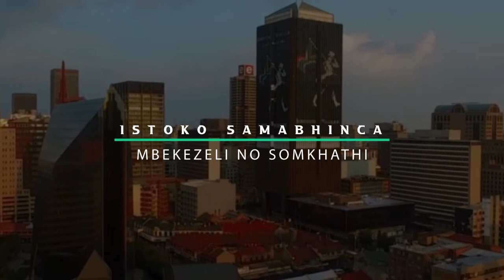Mbekezeli no Somkhathi- Istock samabhinca (Official Music Video)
Filmed, edited, and distributed by Steamroller Media Ent. 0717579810